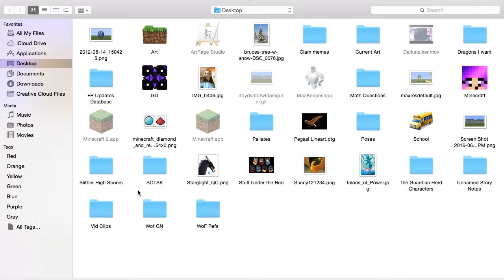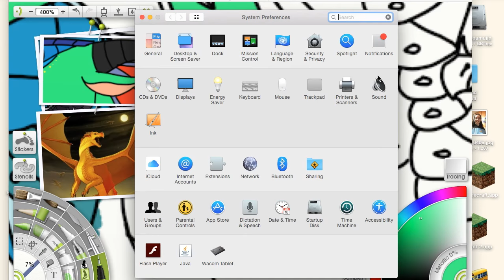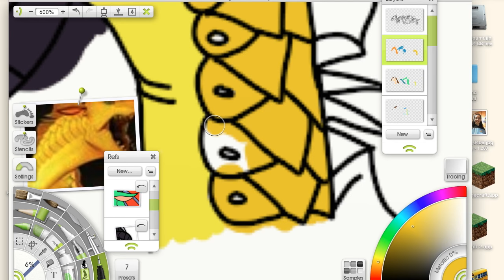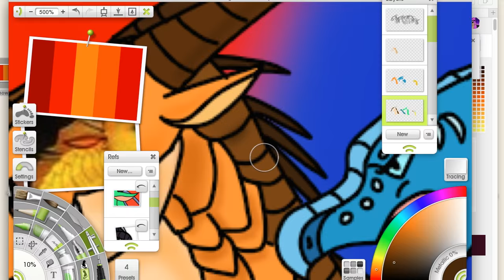100 Sub Special!!! (Dragonets of Destiny Speedpaint)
It's been a long time my friends...
I finally get 100 subs (even tho this was posted early) *DERP
anyways *hug hug
thank you so much for this fun time and sorry that this wasn't as big as I wanted it to be ):

Programs: iMovie, ArtRage, Quicktime

ART BY QUEENCLAM/GDTREKKIE DO NOT USE WITHOUT HER PERMISSION!!!